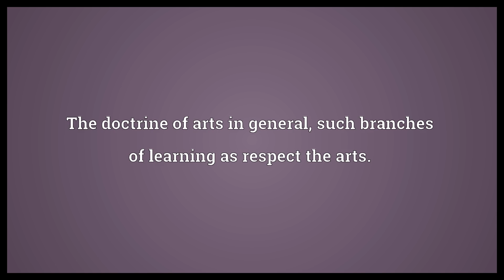Technic Meaning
Video shows what technic means. The method of performance in any art.. Technical terms or objects, things pertaining to the practice of an art or science.. The doctrine of arts in general, such branches of learning as respect the arts.. technic synonyms: technique.  Technic Meaning. How to pronounce, definition audio dictionary. How to say technic. Powered by MaryTTS, Wiktionary